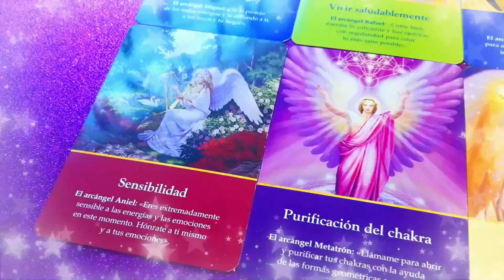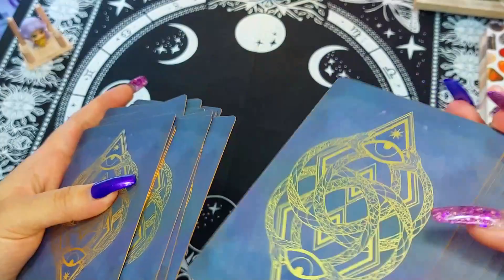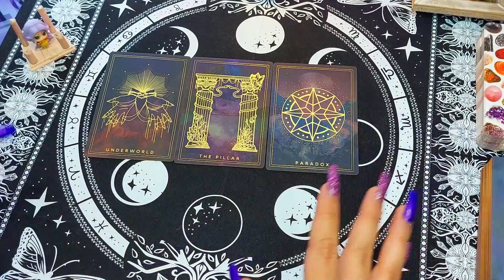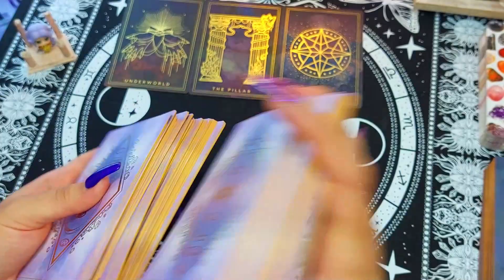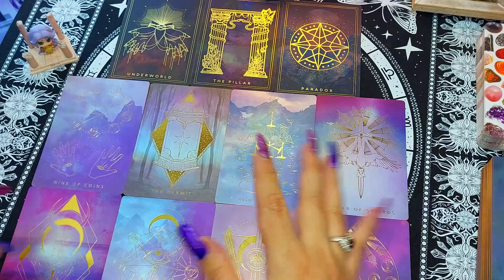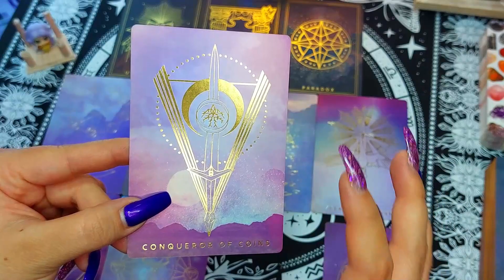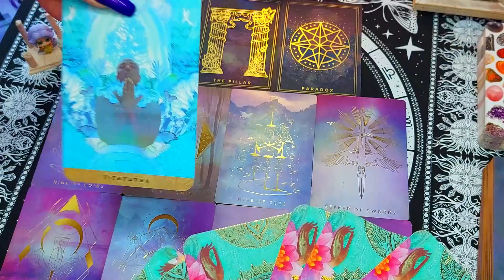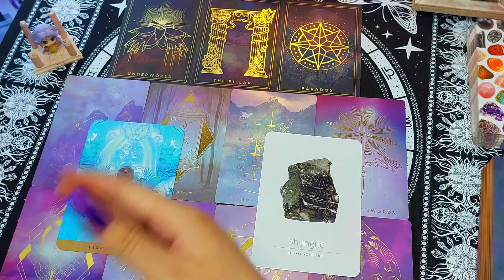♈ ARIES 🔮 Se viene mucha abundancia... ¡Ojo con tu carácter! ✨ Tarot Semanal | Nadia Falak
Hola Habibis! 💜 Toda la información está al inicio de este video y también en esta cajita de descripción. Léanla antes de realizar sus preguntas! 😘⬇️

💖 Si deseas realizar un donativo a mi canal, puedes hacerlo en este

Besos Morados! 💜💜💜